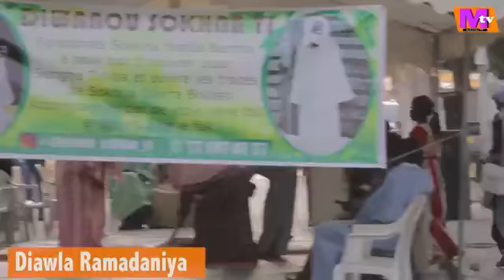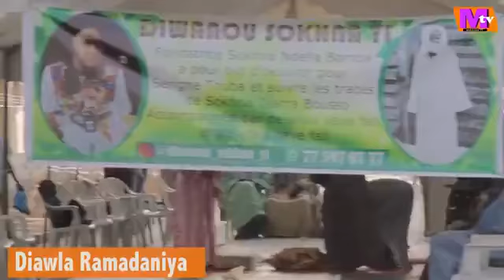Diwanou Soxna yi Gueule Tapée :NDOGOU